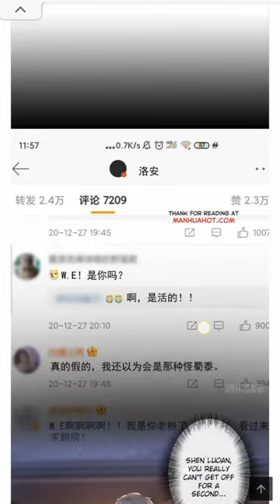BLACK LOTUS MANGA EP 94 //blacklotus